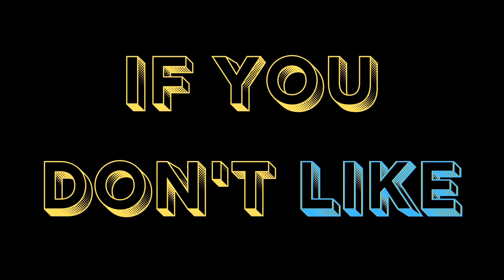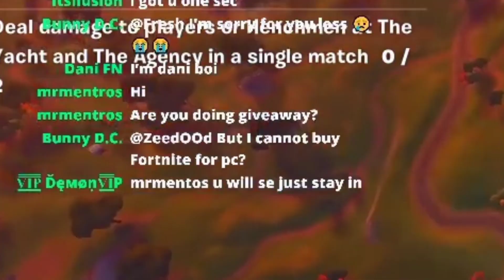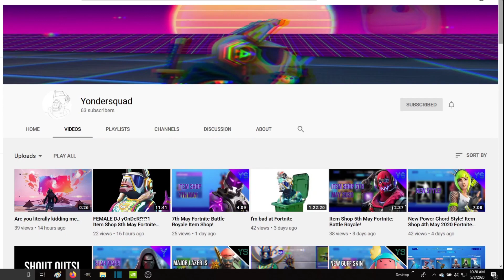May The 4th Be With You Light Saber Only Fortnite Challenge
May the force be with us in this Fortnite May the 4th light saber only victory royal challenge! For those who didn't make the stream, guess you'll just have to watch and see if we succeded or not. I will say this though, as new players to Fortnite, and an average Star Wars fan, I have to say this was legit fun. I really am sad they already took the light sabers away, but at least we still have kingsman umbrellas.

We hope you have as much fun watching our vid as we did making it.

🎵 Music: [EDM] Star Wars - The Imperial March Theme Remix
[Trap] Star Wars - Cantina Band Remix
Star Wars: Metal Medley

Hope you enjoyed the content. If you haven't already, be sure to Subscribe for more content, smash the like button if you enjoyed it, share with a friend if you want to help us grow peeps :)

Deuces!!